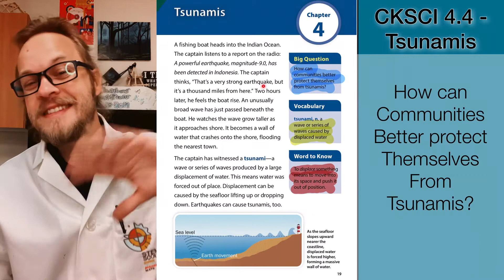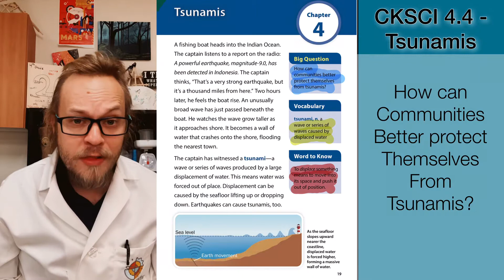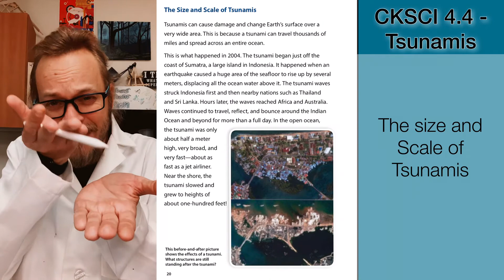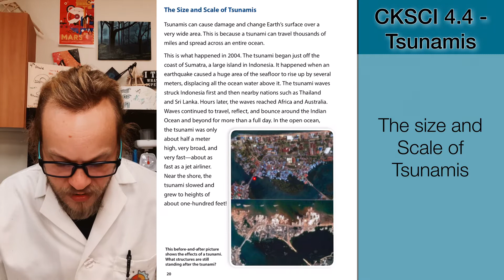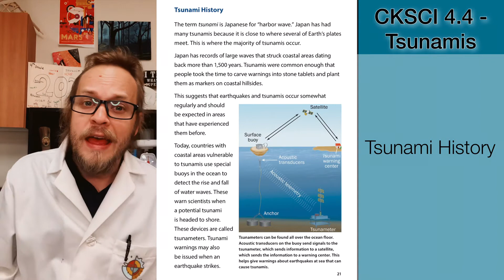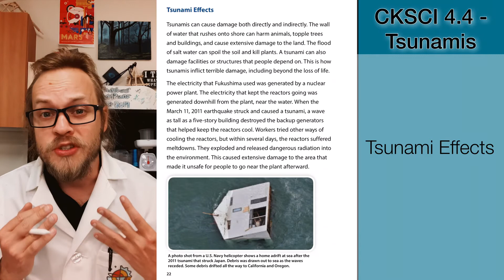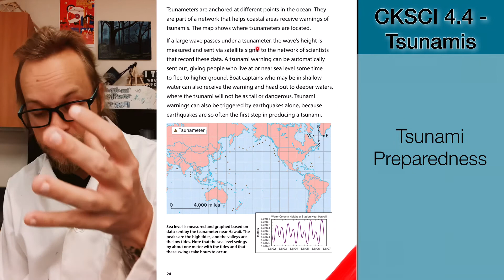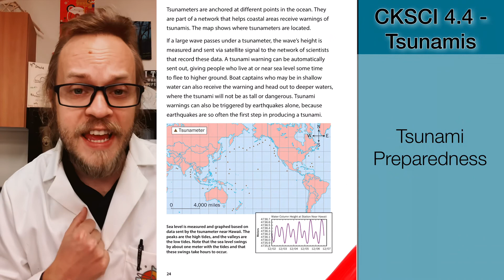CKSCI 4.4 - Tsunamis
In this science video for Friday December 11, 2020- scholars will learn about Tsunamis- How they are formed, the devastating destruction that can cause and how communities can be better prepared for tsunamis. After watching this video, scholars will have 5-10 questions to answer on google classroom about this video.